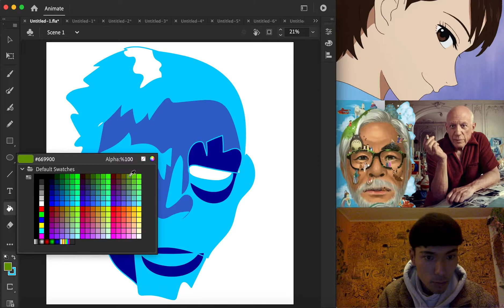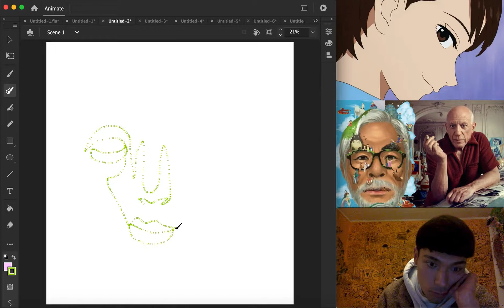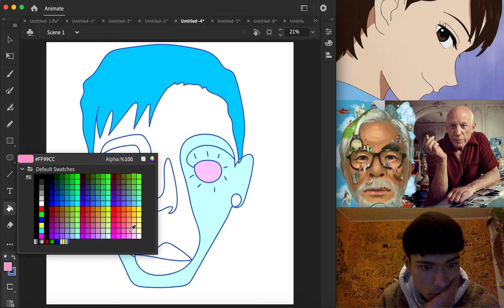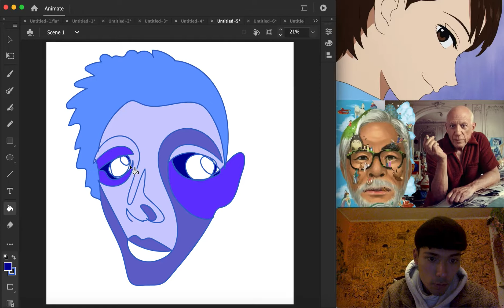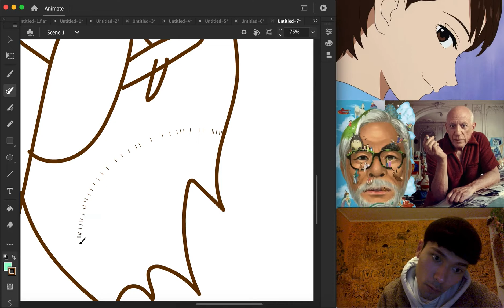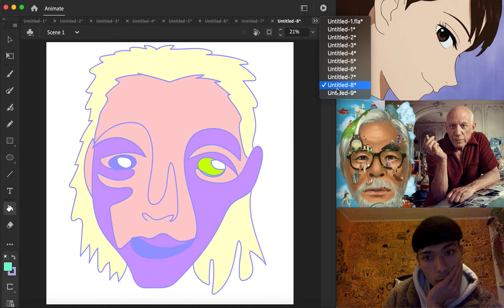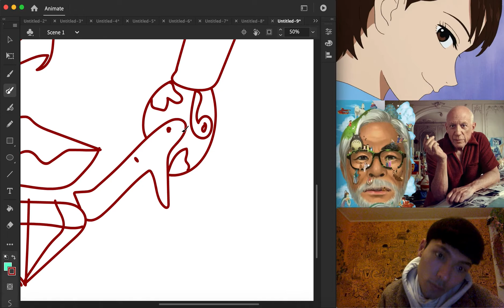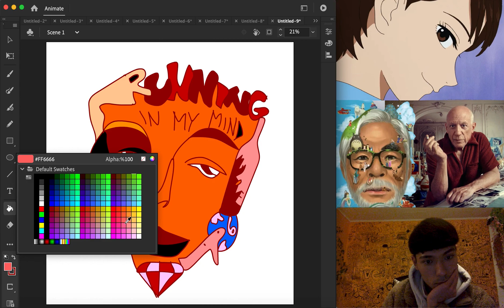Drawing 10,000 NFTs (nr. 870-879) - Nicholas Dvimidha